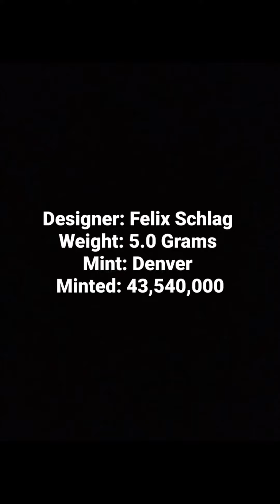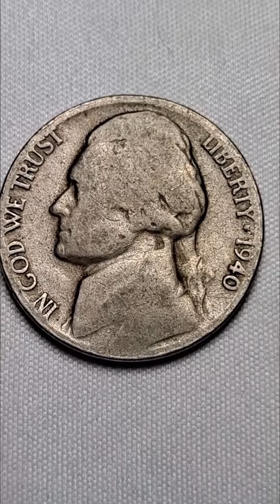1940 D Jefferson Nickel